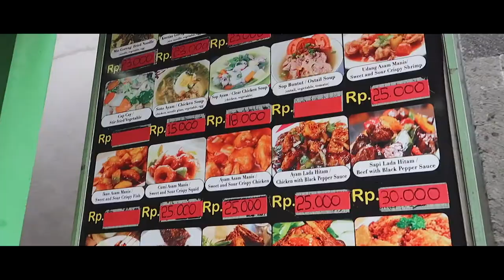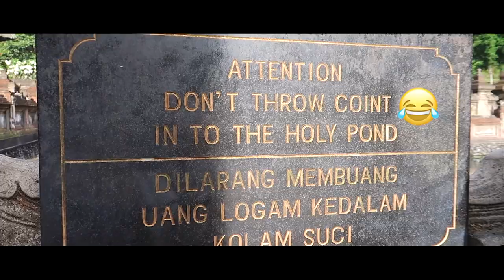Breaking the rules in BALI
Part 2 of our recent trip to Bali, Indonesia feat.

-Nomad resto Ubud
-Bali Temple
-Barong Dance Show
-Uma Pakel Swing